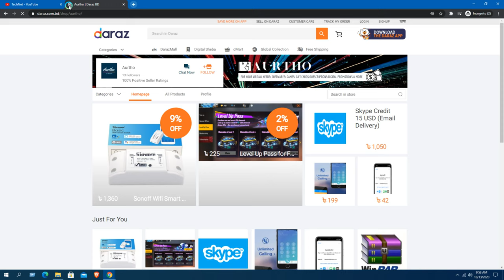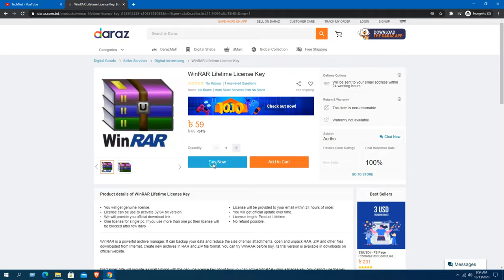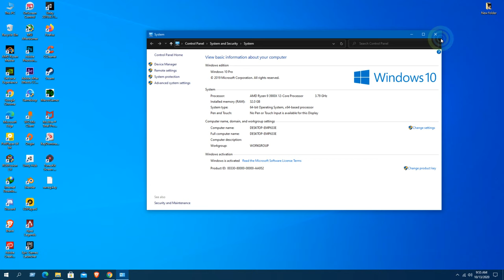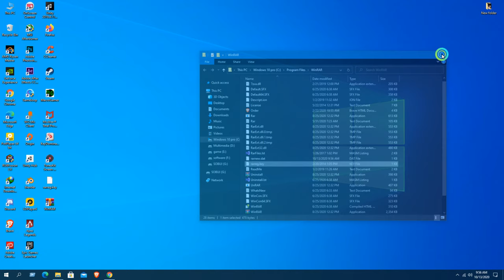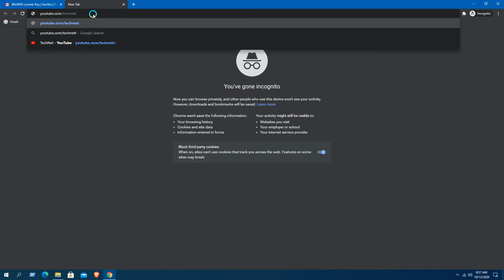How to buy WinRAR at Cheap Price | TechNet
WinRAR is a trialware file archiver utility for Windows, developed by Eugene Roshal of win.rar GmbH. It can create and view archives in RAR or ZIP file formats, and unpack numerous archive file formats.

technet
TechNet